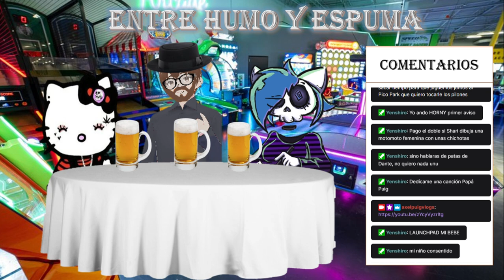Decepciones-Entre humo y espuma